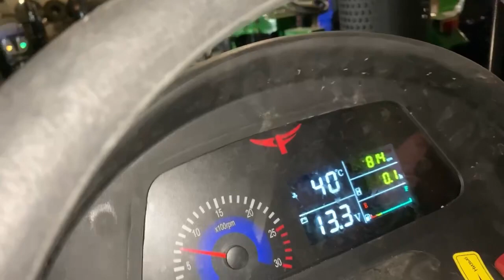Кращій Украінсткий бренд міні трактор з реверсом на 30 коняк.